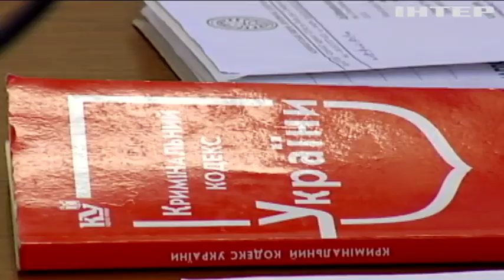Новости 9:00, выпуск за 22 августа 2019 года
Головні події на цю годину:
Трамп збирається змінити 14 поправку до Конституції;
Студенти у Польщі вивчають історію за допомогою іграшкових солдатиків;
Реформи тривають: Саудівська Аравія розширила права жінок;
Зоопарк Колумбії поповнився дитинчам рідкісної мавпи